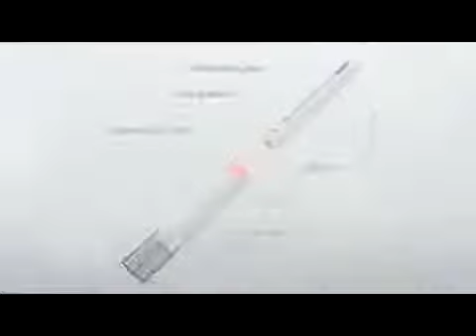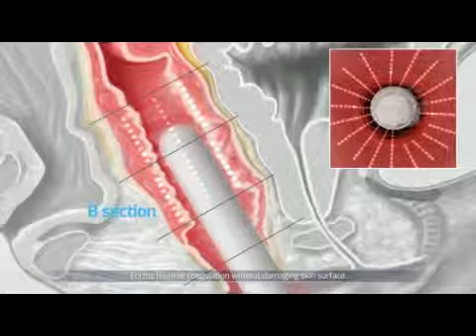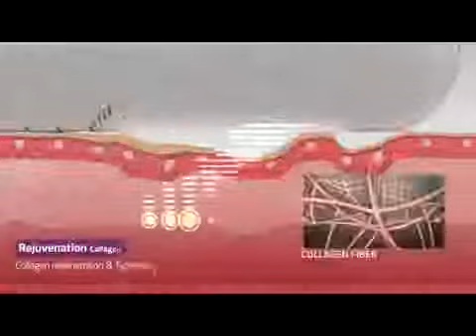HIFU Vagina Tighten